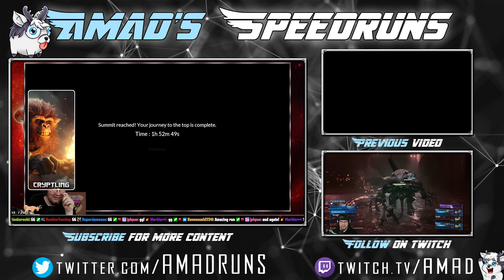Chained Together with Karterfreak in 1h 52m 49s (LAVA MODE)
Our first completed Chained Together run with the lava mode enabled (No checkpoints, lava is constantly rising up). Will try and improve this, plenty of falls and mistakes along the way.